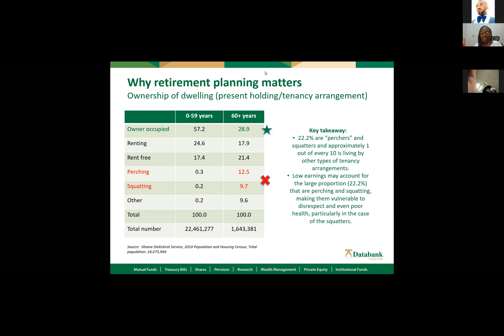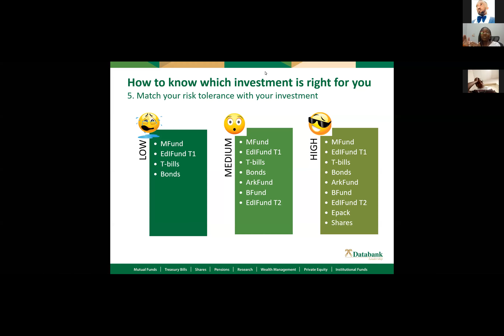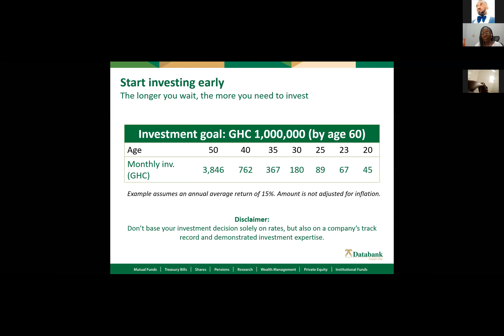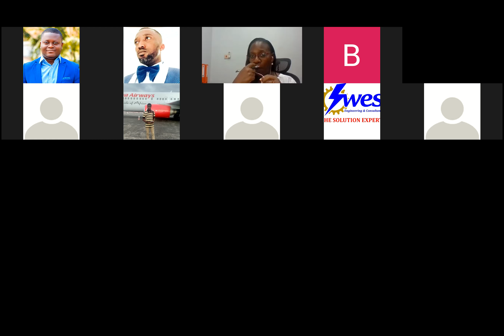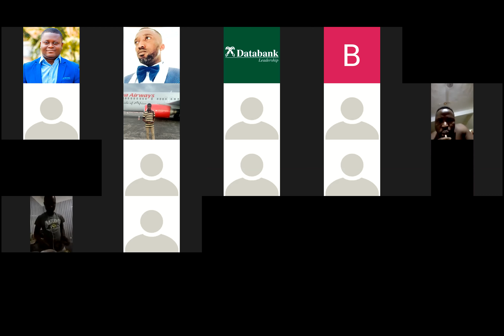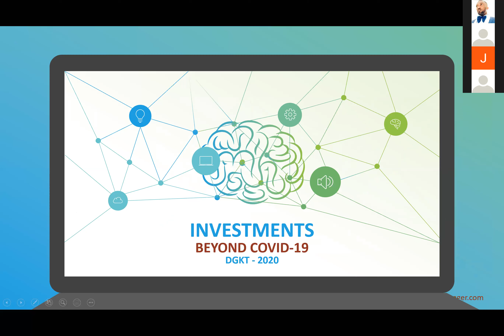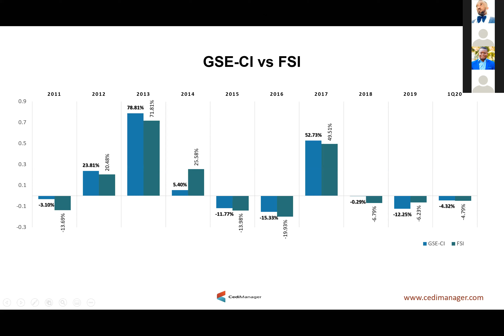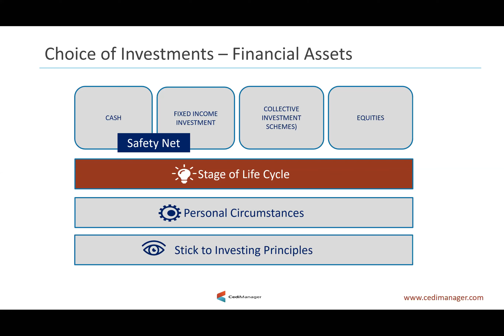After COVID-19, What Next? Finance and Investment Edition with Gillian Hammah and David Ganesha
5th Possibilities Conference by The LEC Group, hosted by Albert Kusi